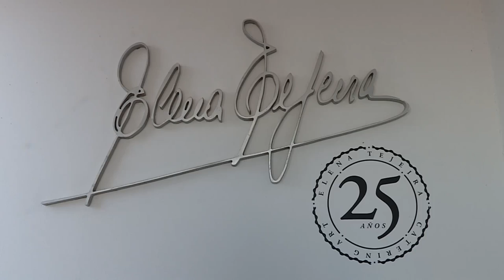Elena Tejeira encontró la receta para escribir su propia historia